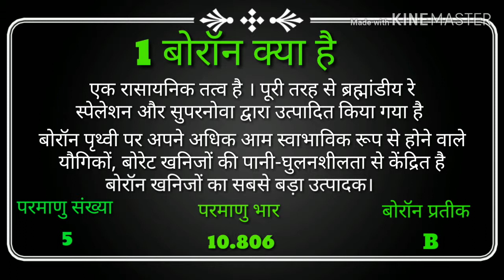What is boron metal in hindi। बोरान धातु क्या होता है। boron metal kahan paya jata hai।uses of boron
Hi friends
All about information
1 बोरॉन क्या है
2 बोरॉन का अविष्कार किसने किया
Thnx for watching